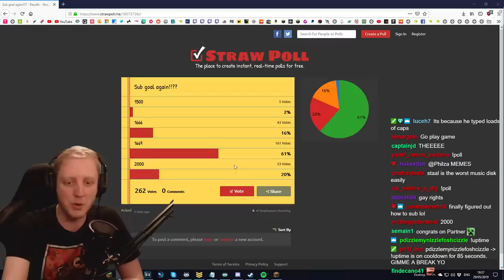Minecraft Hardcore - S4E10 - "DAT VILLAGER LUCK" • Highlights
• EAGLE EYE on those zombie villagers :P
♥ Follow me on the twitters :D
Follow meh on Twitch! :D

"WHY WOULD YOU PLAY HARDCORE OMG WHAT IF YOU DIED" - well the answer to that is simple :) in Hardcore Mode, EVERYTHING you do feels more significant, every decision you make has massive consequences and ultimately I feel I get more enjoyment from the game knowing that I could lose all my progress to one stupid death. Going back to Vanilla just seems boring to me... unless it's on a server with other peeps to keep things interesting :'D

Minecraft Skin Art Commissioned by BinOfTrash!